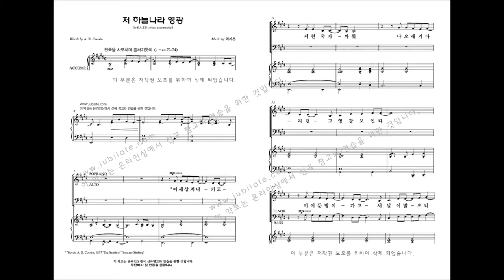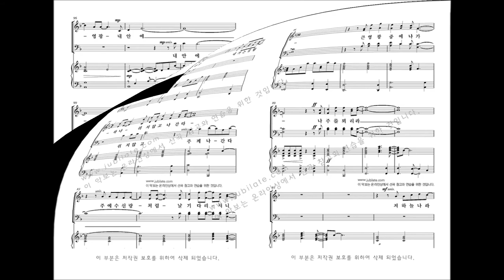[유빌라테 명품성가 34집] 19.최지은 '저 하늘나라 영광'